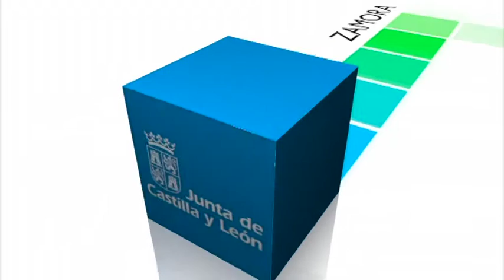Principales iniciativas de la Junta para el primer semestre de 2016